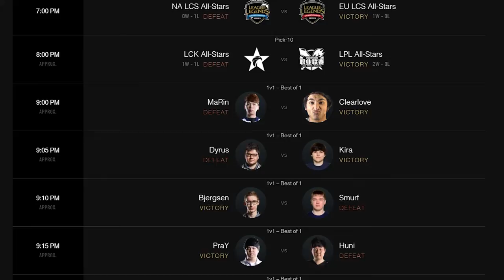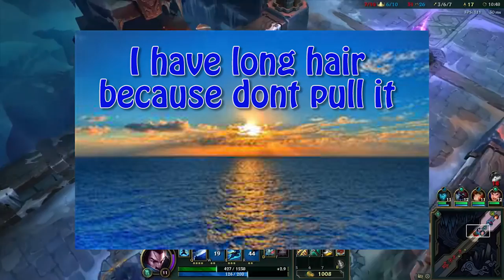Sean Plays League of Legends + Q&A! - Sean64